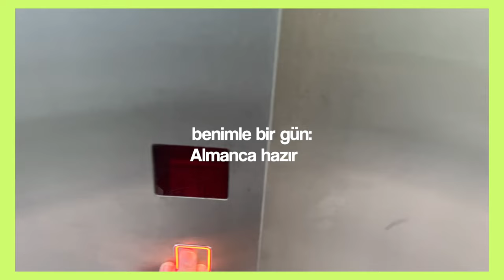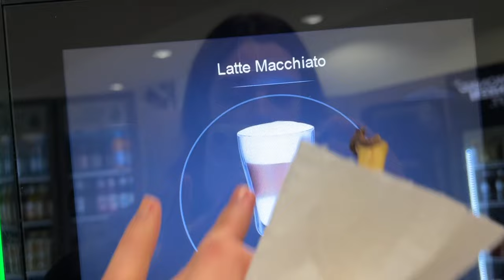üniversite hazırlıkta yoğun bir günüm 🇩🇪 dil kursu vlog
valla normalde günlerimiz daha eglenceli geciyor inanin 🤣 sınava çok az kaldığı için maalesef çok sosyal bir gün geçiremedik ama olsun en azından sınav döneminde stresli günlerin de hayatın bir parçası oldugunu gösteren bir video oldu.  💗 sevgiler, @eylulozulku

🙋🏻‍♀️ HERKESE SELAM! Ben 19 yaşında, video çekmeyi, seyahat etmeyi, arkadaşlarımla vakit geçirmeyi ve partilemeyi çok seven bir genç kızım. Adım Eylül.

❓ SIKÇA SORULAN SORULAR
(Bu video ilk yüklendiği zamanki bilgiler)
— Almanya'da üniversite öğrencisiyim.
Bahçeşehir Koleji Fen ve Teknoloji Lisesi'nden mezun oldum. (YKS23'e girdim.)
— Kamera kullanmıyorum henüz, telefonumdan çekiyorum videoları. Markası ve modeli iPhone 13 Pro Max
— Montaj programım Final Cut Pro X.

🖥 Bu video iPhone 13 Pro Max ile çekilip, Final Cut Pro X ile editlenmiştir.
©️ Bu videonun tüm hakları Eylül Özülkü'ye aittir.